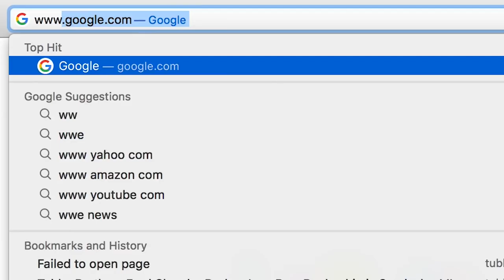2015 Chevrolet Corvette Stingray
One-Owner, Warranty-Backed, Non-Smoker, Zero-Accidents, 1-Piece Removable Transparent Roof Panel, Automatic temperature control, Bose Premium 9-Speaker Audio System Feature, Emergency communication system, Exterior Parking Camera Rear, Front dual zone A/C, MP3 decoder, Power driver seat, Power passenger seat, Radio: Chevrolet MyLink w/Navigation, Remote Vehicle Starter System, Steering wheel mounted audio controls, Telescoping steering wheel. Recent Arrival! Odometer is 2043 miles below market average!

Included Packages:
Preferred Equipment Group 2LT

2LT Interior Trim
Bose Advanced 10-Speaker Audio System Feature
Luggage Shade
Cargo Net
Head-Up Display
Memory Package
Auto-Dimming Inside Frameless Rearview Mirror
Heated & Vented Driver & Passenger Seats
Power Lumbar/Bolster Seat Adjusters
Theft Deterrent System
Universal Home Remote
Body-Color Outside Heated Power-Adjustable Mirrors

GT Bucket Seats
8-Way Driver & Passenger Seat Adjusters

Included Options:

1-Piece Removable Transparent Roof Panel
2.41 Limited-Slip Rear Axle Ratio
4-Wheel Disc Brakes
9 Speakers
ABS brakes
AM/FM radio: SiriusXM
Air Conditioning
Alloy wheels
Automatic temperature control
Bose Premium 9-Speaker Audio System Feature
Bumpers: body-color
Compass
Competition Sport Bucket Seats
8-Way Driver & Passenger Seat Adjusters
Delay-off headlights
High-Intensity Discharge Headlights
Illuminated entry
MP3 decoder
Mulan Perforated Leather Seating Surfaces
Non-Smoker
Occupant sensing airbag
One-Owner
Outside temperature display
Panic alarm
Performance Data & Video Recorder
Power steering
Power windows
Premium Carpeted Floor Mats w/Stingray Logo (LPO)
Premium audio system: Chevrolet MyLink
Radio data system
Radio: Chevrolet MyLink w/Navigation
Red Painted Calipers
Remote Vehicle Starter System
Remote keyless entry
Reversible Cargo Mat w/Stingray Logo (LPO)
Speed control
Speed-sensing steering
Spoiler
Tachometer
Traction control
Trip computer
Variably intermittent wipers
Voltmeter
Warranty-Backed
Wheels: 19" x 8.5" Fr & 20" x 10" Rr Black Alum.
ZF1 Appearance Package
Zero-Accidents

Buy with confidence! We have been serving the Thumb area since 1954! All of our pre-owned vehicles go through a thorough 120 point inspection before being offered for sale.

29/16 Highway/City MPG

Awards:
* Car and Driver 10 Best Cars * Ward's 10 Best Engines * 2015 KBB.com Best Buy Awards * 2015 KBB.com Best Resale Value Awards

Call today and ask us about our FREE DELIVERY program!

Stop in and see for yourself why our customers rate us so highly on Google, Dealerrater and Facebook. When it comes to Value, Tubbs Brothers has you covered. Not only do we offer the best pricing, we also put all our vehicles through a rigorous 120 point inspection by ASE certified technicians and are professionally detailed inside and out for that "new car" feel!

Mileage listings are estimates, and due to test drives, demos, etc., Are not necessarily exact odometer readings. Some vehicle information and vehicle pricing may be unintentionally missing or inaccurate, and Tubbs Brothers Inc will endeavor to correct such discrepancies in a commercially reasonable manner upon discovery or notification of such errors or omissions. Pricing errors and listing errors are considered invalid and may or may not be honored at the sole discretion of Tubbs Brothers Inc.

Payment quote listed on this page is an estimate and subject to final lender approval. Not all customers/vehicles qualify. Purchase Orders and Appraisals are valid for 72 hours.